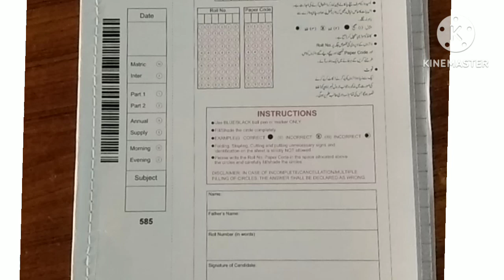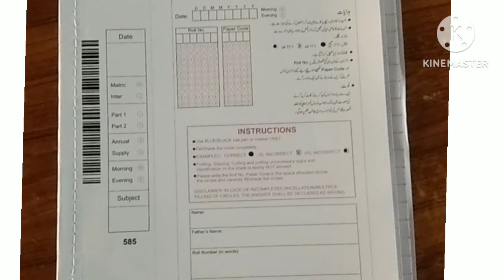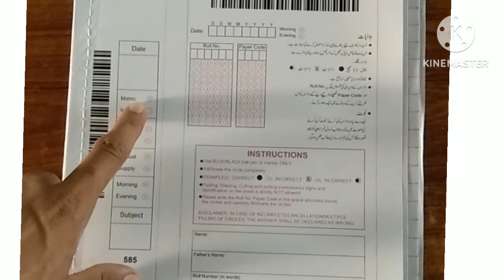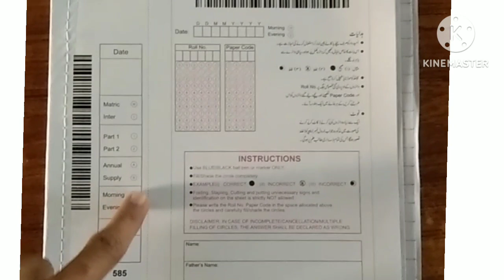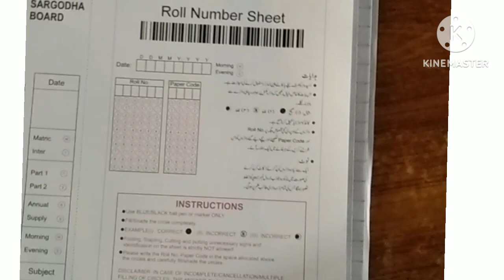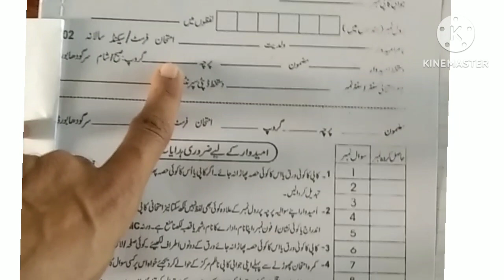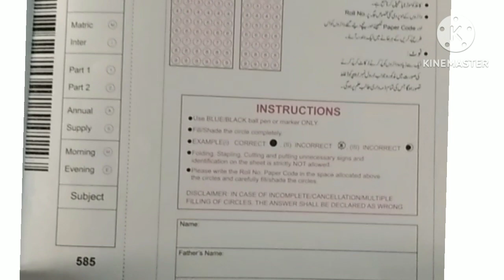Bubble sheet fill Karne ka tarika, board sheet fill Karne ka tarika 9th class,how to fill bubbleshee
Bubble sheet fill Karne ka tarika,how to fill bubble sheet in exam, bubble sheet kaise fill karte hain
Bubble sheet exam 9th class
How to bubble sheet
Board exam answer sheet first page